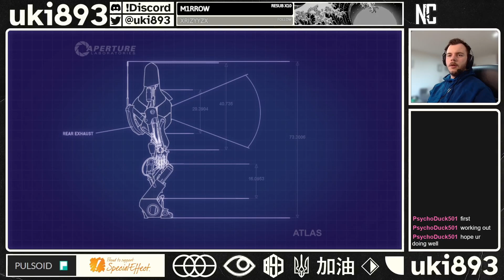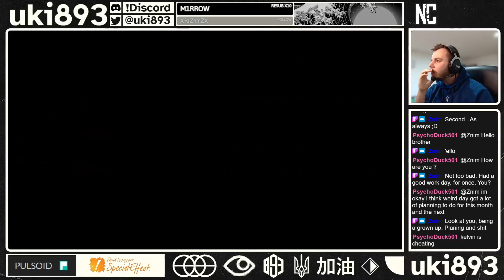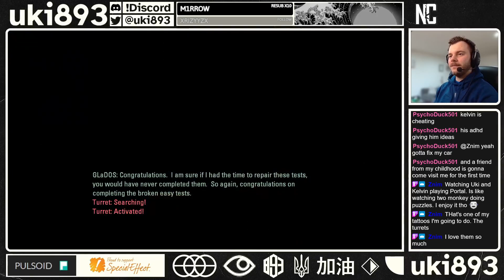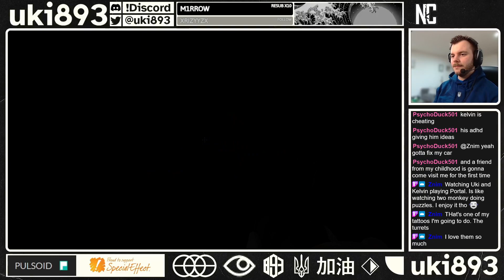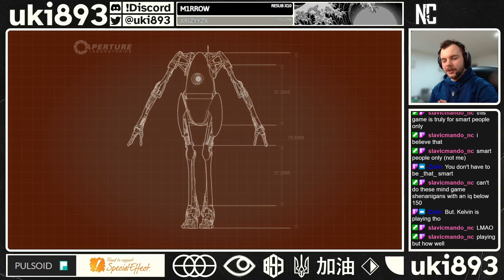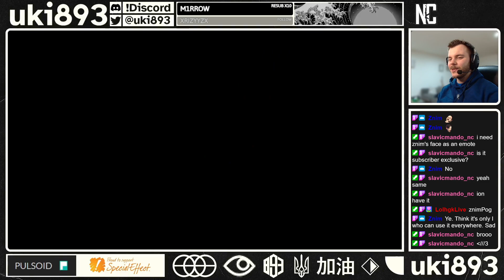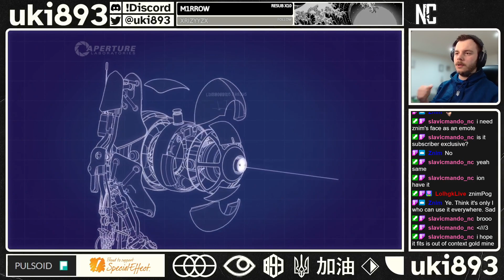Portal 2 w/Kelvin PART 2 (3/5/23)